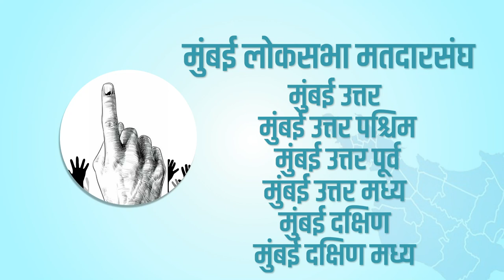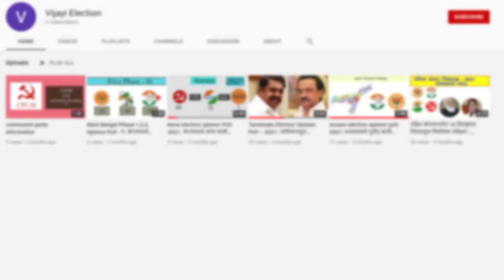Mumbai (Konkan) MP election management consultants in Maharashtra, India (मुंबईतील खासदार)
Welcome to the Vijayi Election management consultants (Mumbai)

Based in India, This channel Features election predication, election analysis, election videos, Political leader’s speech and so much more.

Lok Sabha Election 2019:
          Know detailed information on Mumbai Lok Sabha Constituency of Maharashtra in this video. Get information about election equations, sitting MP, demographics, social picture, performance of current sitting MP, election results, winner, runner up & much more in Mumbai. Check out this video of Maharashtra Lok Sabha Elections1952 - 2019.

मुंबई ही महाराष्ट्रची राजधानी आहे तसेच या शहराला देशाची आर्थिक राजधानी असे म्हंटले जाते. मुंबई मध्ये लोकसभेचे ६ तर विधानसभेचे ३६ मतदारसंघ आहेत. लोकसभेचे ६ ही मतदारसंघ हे खुल्या प्रवर्गात येतात तर विधानसभेचे कुर्ला आणि धारावी हे मतदारसंघ अनुसूचीत जातीसाठी राखीव आहेत

२००९ च्या पंधराव्या लोकसभेत मुंबई उत्तर मतदारसंघातून कॉंग्रेसचे संजय निरूपम हे निवडून गेले होते. त्यांना २,५५,१५७ एवढी मते मिळाली होती

मुंबई उत्तर पश्चिम मतदारसंघातून कॉंग्रेसचे गुरुदास कामत हे निवडून गेले होते. त्यांना २,५३,९२० एवढी मते मिळाली होती

मुंबई उत्तर पूर्व मतदारसंघातून राष्ट्रवादीचे संजय दिना पाटील हे निवडून गेले होते. त्यांना २,१३,५०५ एवढी मते मिळाली होती

मुंबई उत्तर मध्य मतदारसंघातून कॉंग्रेसचे प्रिया सुनील दत्त या निवडून गेल्या. त्यांना ३,१९,३५२ एवढी मते मिळाली होती

मुंबई दक्षिण मध्य मतदारसंघातून कॉंग्रेसचे एकनाथ गायकवाड हे निवडून गेले होते. त्यांना २,५७,५२३ एवढी मते मिळाली होती

मुंबई दक्षिण मतदारसंघातून कॉंग्रेसचे मिलिंद देवरा हे निवडून गेले होते. त्यांना २,७२,४११ एवढी मते मिळाली होती
२०१४ च्या सोळाव्या लोकसभेत मुंबई उत्तर मतदारसंघातून भाजपाचे गोपाळ शेट्टी हे निवडून गेले होते. त्यांना ६,६४,००४ एवढी मते मिळाली होती

मुंबई उत्तर पश्चिम मतदारसंघातून शिवसेनाचे गजानन किर्तीकर हे निवडून गेले होते. त्यांना ४,६४,८२० एवढी मते मिळाली होती

मुंबई उत्तर पूर्व मतदारसंघातून भाजपाचे किरीट सोमैया हे निवडून गेले होते. त्यांना ५,२५,२८५ एवढी मते मिळाली होती

मुंबई दक्षिण मध्य मतदारसंघातून शिवसेनाचे राहुल रमेश शेवाळे हे निवडून गेले होते. त्यांना ३,८१,२७५ एवढी मते मिळाली होती

मुंबई दक्षिण मतदारसंघातून शिवसेनाचे अरविंद सावंत हे निवडून गेले होते. त्यांना ३,७४,७८० एवढी मते मिळाली होती

२०१९ च्या सतराव्या लोकसभेत मुंबई उत्तर मतदारसंघातून भाजपाचे गोपाळ शेट्टी हे निवडून गेले होते. त्यांना 7,06,678 एवढी मते मिळाली होती

मुंबई उत्तर पश्चिम मतदारसंघातून शिवसेनाचे गजानन किर्तीकर हे निवडून गेले होते. त्यांना 5,70,063 एवढी मते मिळाली होती

मुंबई उत्तर पूर्व मतदारसंघातून भाजपाचे मनोज कोटक हे निवडून गेले होते. त्यांना 5,14,599 एवढी मते मिळाली होती

मुंबई उत्तर मध्य मतदारसंघातून भाजपाच्या पुनम महाजन या निवडून गेल्या. त्यांना 4,86,672 एवढी मते मिळाली होती

मुंबई दक्षिण मध्य मतदारसंघातून शिवसेनाचे राहुल रमेश शेवाळे हे निवडून गेले होते. त्यांना 4,24,913 एवढी मते मिळाली होती

मुंबई दक्षिण मतदारसंघातून शिवसेनाचे अरविंद सावंत हे निवडून गेले होते. त्यांना 4,21,937 एवढी मते मिळाली होती

#1952 Narayan Sadoba Kajrolkar (North)
# 1952 Jayshree Naishad Raiji (Suburban)
#1952 Sadashiv Kanoji Patil (South)
#1952 Shripad Amrit Dange (Central)
#1957 Manay Gopal Kaluji (Central) SCF
#1957 V. K. Krishna Menon (North) Congress
#1962  Sadashiv Kanoji Patil (South)
#1962 Narayan Sadoba Kajrolkar (South Central)
#1962 V. K. Krishna Menon (North) Congress
#1967 Goerge Fernandis(South)
#1967 Shripad Amrit Dange (Central)
#1967 Ramchandra Dhondiba Bhandare (Central) Congress
#1967 Shantilal Shah (North west)
#1967 Sadashiv Govind Barve (North east) Congress
#1967 Tara Govind Sapre (North east) Congress
#1971 Naren Nirula Kailash (South) Congress
#1971 Ramchandra Dhondiba Bhandare (Central) Congress
#1971 Hari Ramchandra Gokhale(North west) Congress
#1971 Rajaram Gopal Kulkarni (North east)Congress
#1977 Rajda Ratansing Gopaldas (South) BLD
#1977 Bapu Chandrasen Kamble (South Central) BLD
#1977 Ahilya Rangnekar (North central) CPM
#1977 Subramanyam Swami(North east)BLD
#1977 Ram Jethmalani (North west) BLD
#1977 Mrinal Keshav Gore (North) BLD
#1980 Rajda Ratansingh Gokuldas (South)JNP
#1980 R. R. Bhole(South central) Congress
#1980 Pramila Madhu Dandavte (South central) JNP
#1980  Subramanyam Swami(North east)BLD
#1980 Ram Jethmalani (North west) Jnp
# 1980 Ravindra Verma (North) JNP
# 1984 Murli Devra (South) Congress
# 1984 Datta Samant (South central) IND
#1984 Sharad Shankar Dighe (North Central) Congress
#2014 Gopal Shetty (North) Congress
#2014 Gajanan Kirtikar (North west) Shivsena
#2014 Kirit Somaiyya (North East) BJP
#2014 Poonam Mahajan (North Central) BJP
#2014 Rahul Ramesh Shevale (South Central) Shiv sena
#2014 Arvind Sawant (South) Shivsena
#2019 Gopal Shetty (North) BJP
#2019 Gajanan Kirtikar (North west) Shivsena
#2019 Manoj Kotak(North east) BJP
#2019 Poonam Mahajan (North Central) BJP
#2019 Rahul Ramesh Shevale (South central) Shivsena
#2019 Arvind Sawant (South) Shivsena

आमचे लोकप्रिय व्हिडिओ.. नक्की पहा